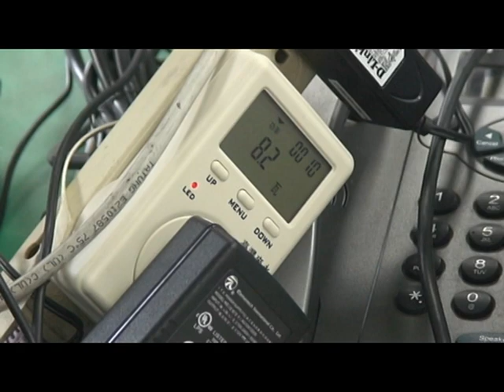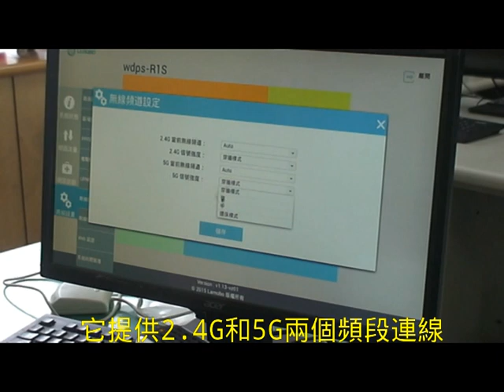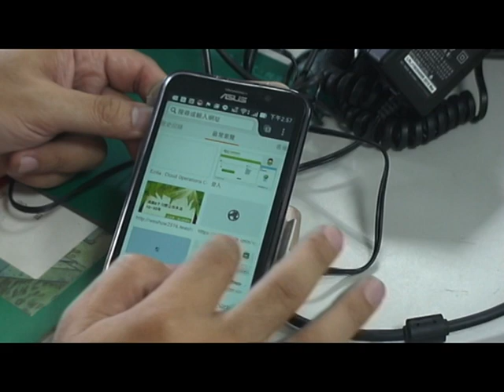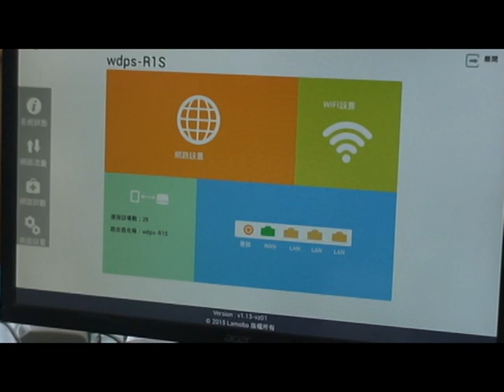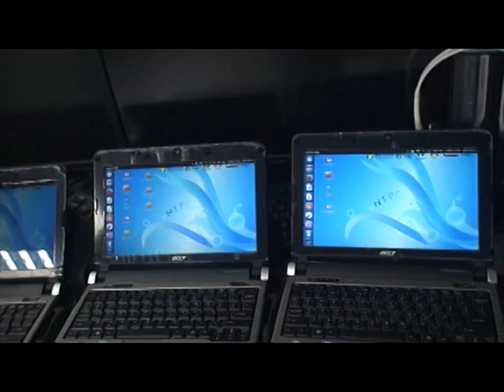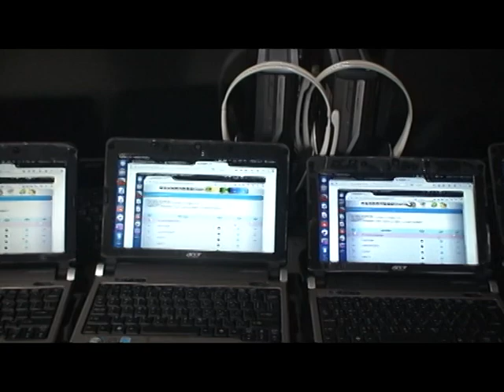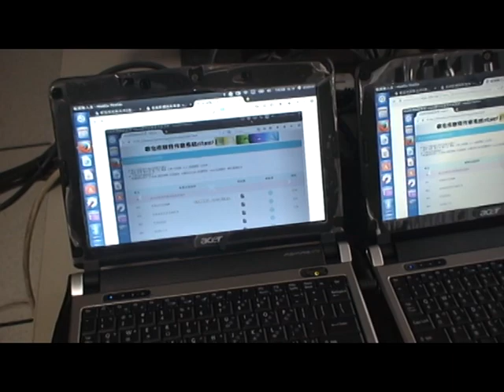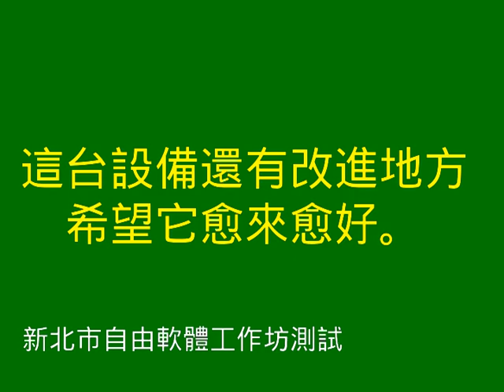行動載具同時上網解決方案-測試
一個班同時使用無線上網解決方案測試。使用一般AP不是連線數無法超過20人，再不就是需使用昂貴的AP才能達成同時多人上線的目標。這個設備到新北市自由工作坊時，雖然工程師說應該沒問題，今天心血來潮，找了小筆電給它測一下，看來是有通過測試。大家可以花不多＄下達成一個班同時上網的需求。當然它還有改進空間，也給工程師建議，希望可以改的更好。